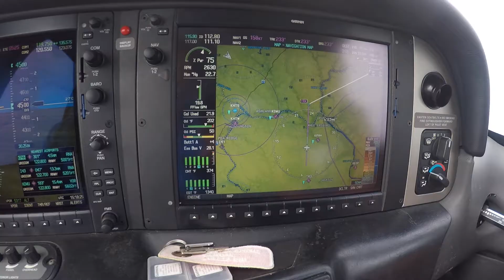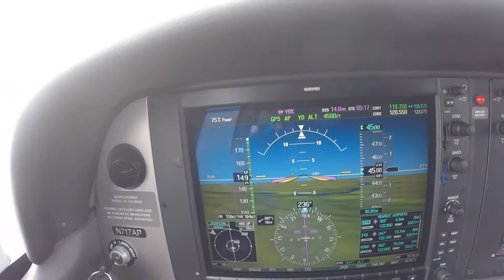The Ohio State Horseshoe & Downtown Columbus - Cirrus SR-22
Flying up to Columbus over downtown and The Horseshoe at Ohio State. We then flew down to KUNI at Ohio University and then Portsmouth, OH and then back to I68